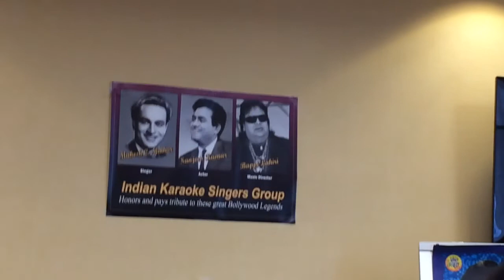Ek Din Bik Jayega Matti Ke Mol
Happy Mothers Day to all mothers.Sang in IKSG event of Mukesh ,Sanjeev Kumar & Bhappi Lahri theme..Sharda Ji was chief guest ..